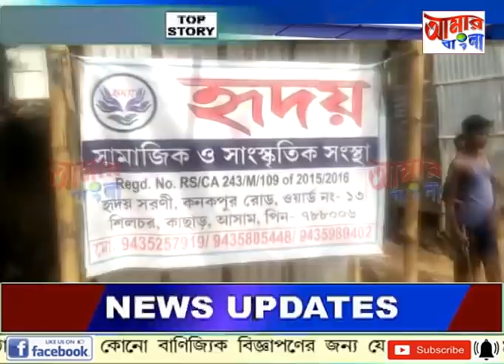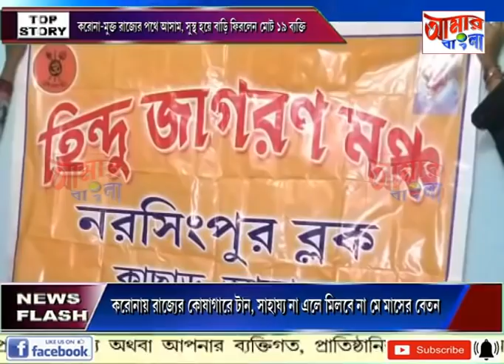# NEWS # 20 04 2020